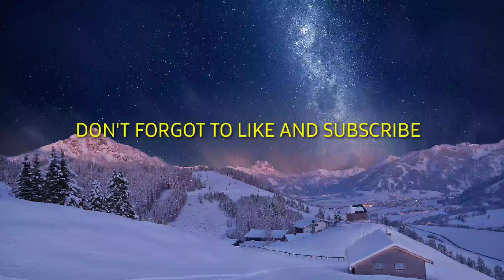Wild animals animals HD VIDEO ..cute animals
Hi guys  well come to WILD ANIMALS

IN THIS VIDEO YOU CAN SEE WILD ANIMALS

IN THIS VIDEO YOU CAN SEE CUTE ANIMALS

IN THIS VIDEO YOU CAN SEE FUNNY ANIMALS LIKE CATS DOGS  ETC